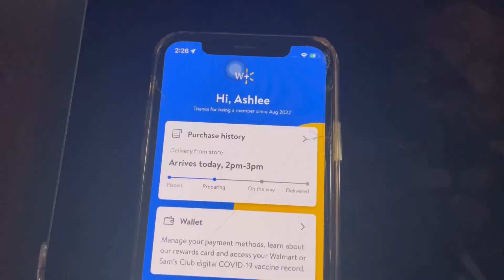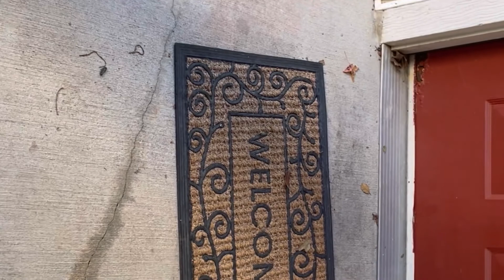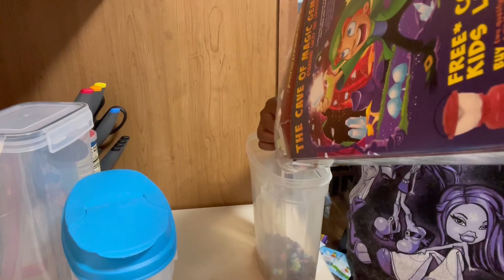VLOGTOBER | day in my life | where are my groceries??? 😡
Amazon Storefront